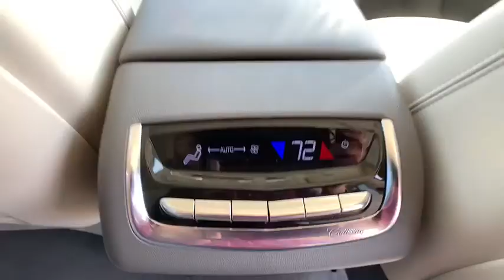2020 Cadillac XT6 Pasadena, Arcadia, Monrovia, Alhambra, Los Angeles, CA 20279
Crystal White Tricoat New 2020 Cadillac XT6 available in Pasadena, California at Symes Cadillac. Servicing the Arcadia, Monrovia, Alhambra, Los Angeles, CA area.
2020 Cadillac XT6 AWD Premium Luxury - Stock#: 20279 - VIN#: 1GYKPDRS3LZ233378

Symes Cadillac
3475 E. Colorado Blvd